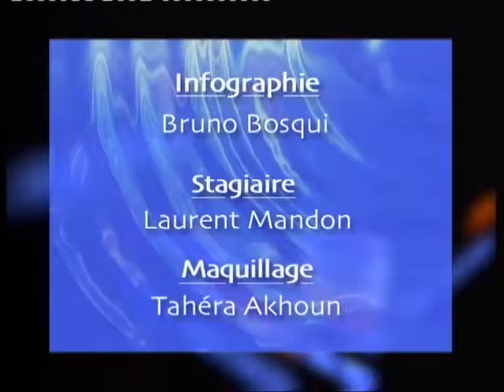Bilan du commerce extérieur à La Réunion (oct. 2003)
Nouveaux fournisseurs : Finlande, Grèce, Turquie, et nouveaux clients : Japon, Etats-unis, Belgique, Espagne…
(copyright ADIR-RFO, octobre 2003)